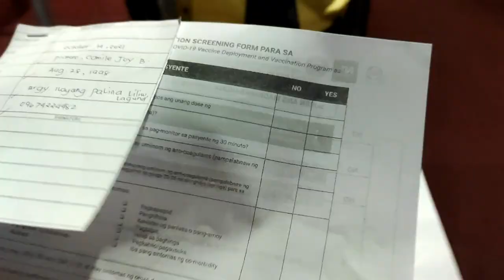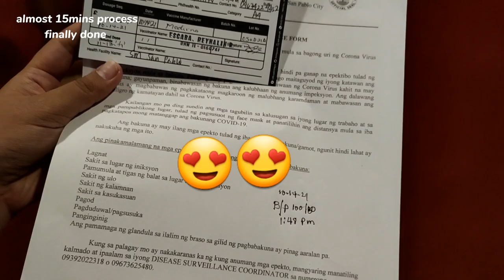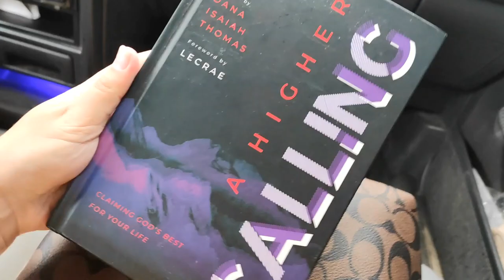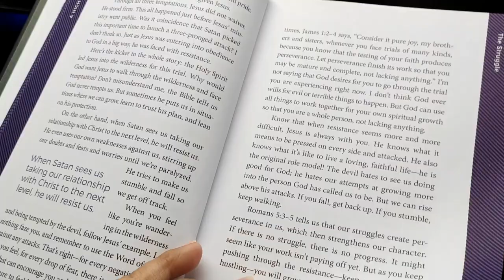VLOG • Covid 19 Vaccine, Experience & Side Effects | Camile Platero